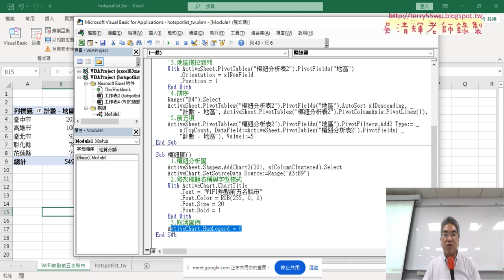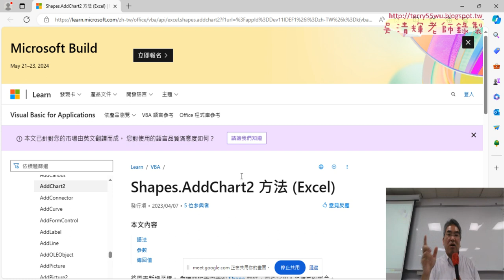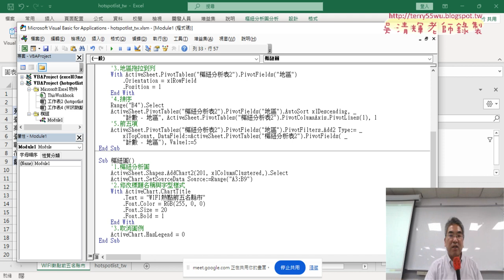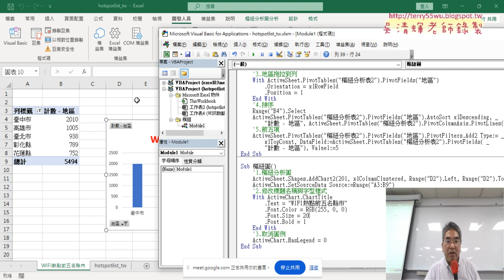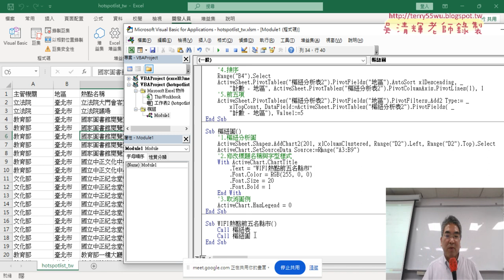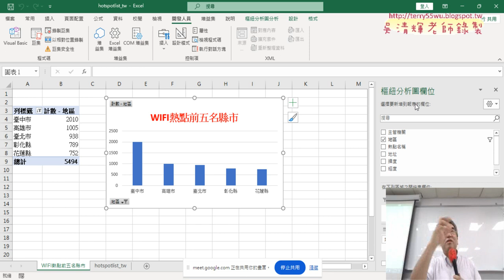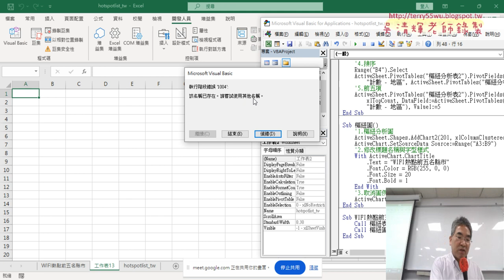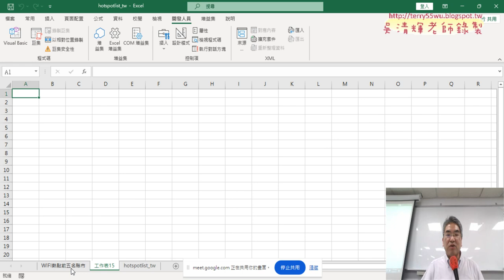04 整合樞紐表與樞紐圖與解決名稱重複問題